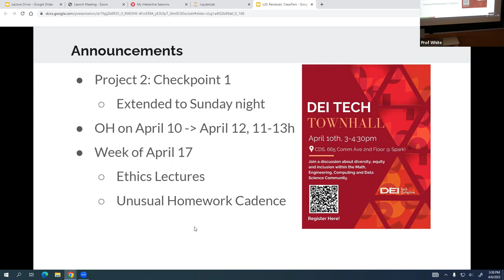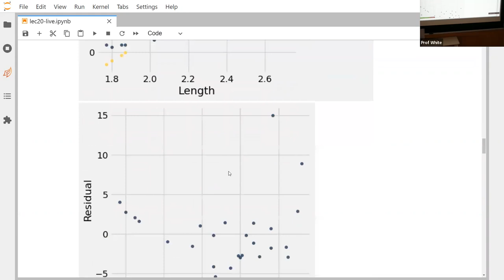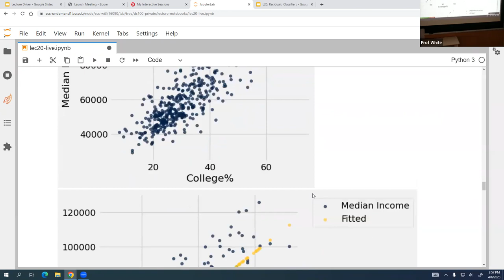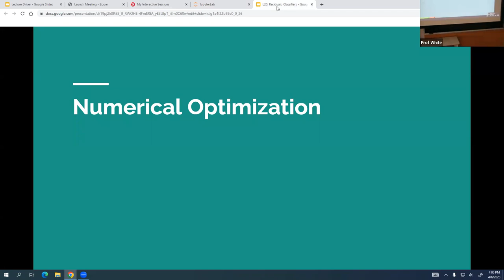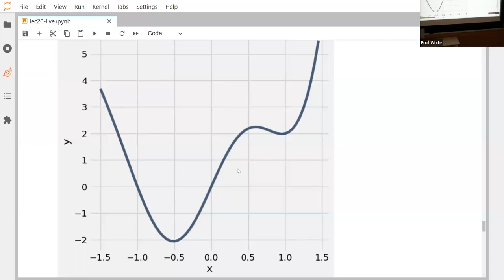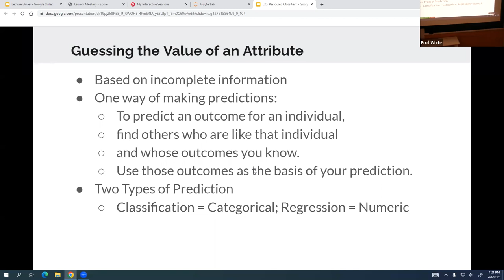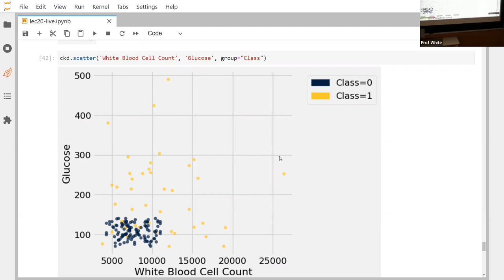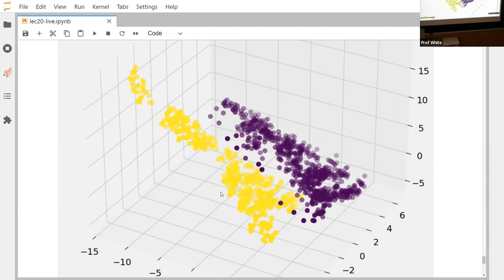DS 100 Residuals, Classifiers